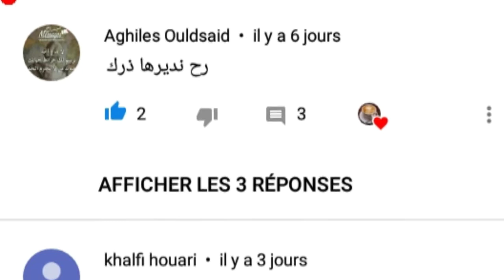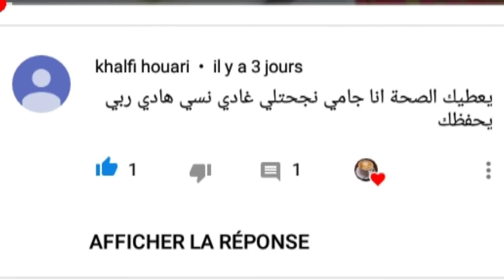حميص المطاعم الي يقدموه مع الشواء + شكر لبعض المشتركات hmiss